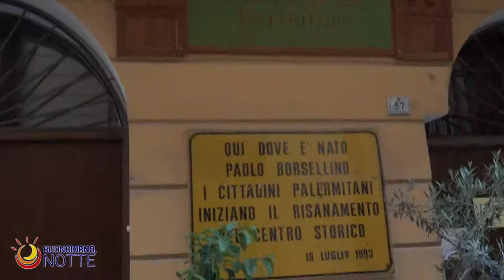Buongiorno Notte Con Marco Betta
il 9 giugno 2019 Marco Betta ci ha accompagnato alla scoperta di una parte del centro storico, regalandoci una piccola performance al sorgere del sole sul mare...